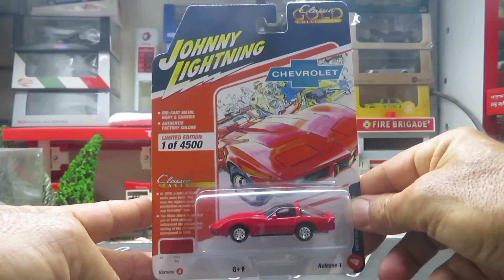jonny light 1979 Chevy corvette 1:64